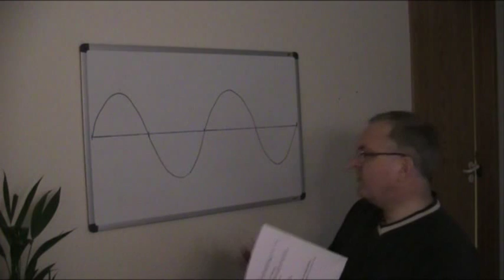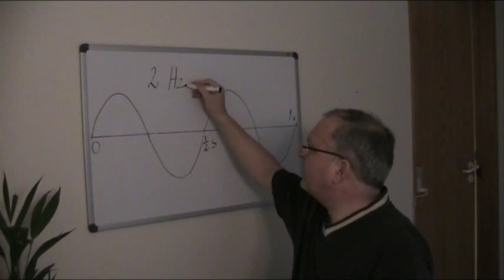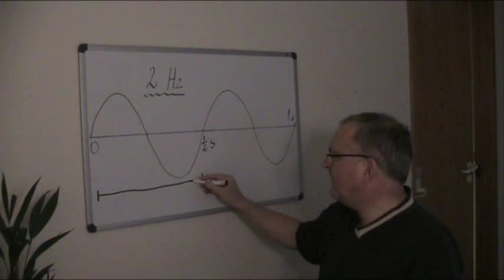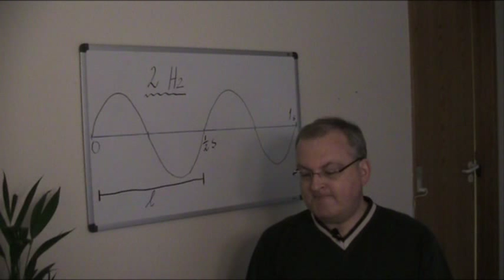Frekvens og bølgelængde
Dansk video om frekvens og bølgelængde til Operatørlicens kategori D. Læs mere på

Sammenhængen mellem frekvens og bølgelængde bliver forklaret i denne video samt i dette dokument